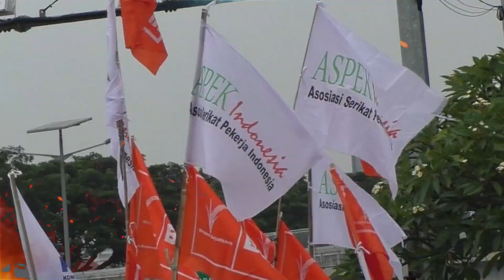MAYDAY 2022! ANDAIKAN TAK ADA SERIKAT PEKERJA/BURUH?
SELAMAT HARI BURUH INTERNASIONAL (MAYDAY 2022)
Andaikan tidak ada Serikat Pekerja/Buruh takkan pernah kita jumpai 8 jam kerja, Cuti Haid/Melahirkan, Jaminan Kesehatan, Jaminan Hari Tua dan kau hanya bermimpi untuk mendapatkan Upah layak!